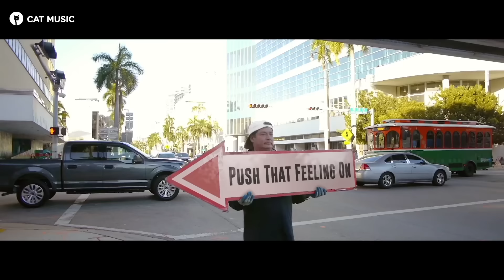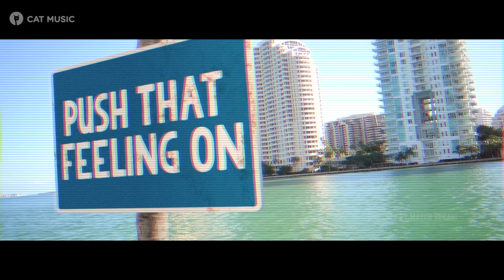Alex Guesta & Nicola Fasano feat. Fatman Scoop - Push the feeling (Official Video)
Watch the official music video for PushTheFeeling performed by Alex Guesta & Nicola Fasano feat. Fatman Scoop

Written by: Alessio Lazzaroni, Nicola Fasano, Isaac Freeman III;
Intrument Performing & Programmation: Nicola Fasano, Alex Guesta
Arranged, Mixed Produced by: Alex Guesta, Nicola Fasano;

(P)&(C) Cat Music under exclusive license from 2019 Route75 Records (Division of Sound of Pirates Group)